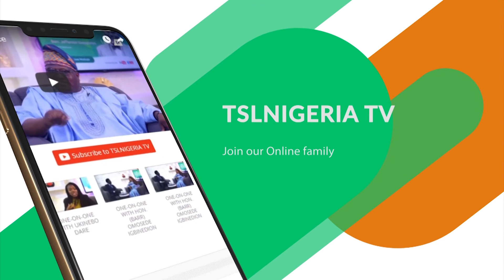We didn’t kill late Dora Akunyili’s husband